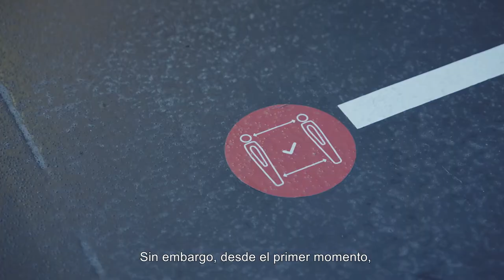¡Feliz año! Urte berri on!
2020 no ha sido un año fácil, pero estamos felices de volver a ver nuestras paredes llenas de vida. Esperamos que en 2021 sigáis eligiendo Navarra Arena para conectar con vuestras emociones. ¡Feliz año!

2020.urtea ez da erraza izan baina pozik gaude gure hormak berriro bizitzaz beteta ikusten. Espero dugu 2021.urtean Nafarroa Arena berriz aukeratuko duzuela emoziekin berriz konektatzeko. Urte berri on!